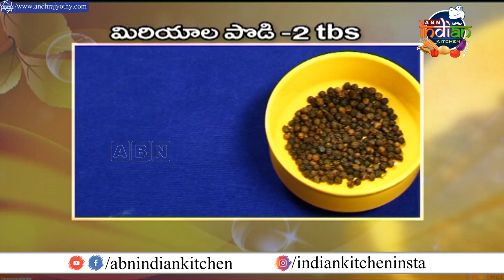How to Make Home Made Junnu In 5 Minutes | Instant Junnu | Indian Kitchen